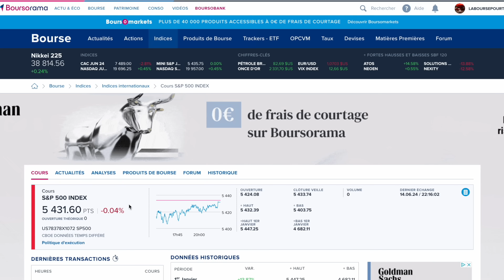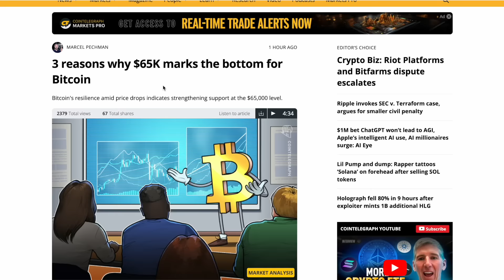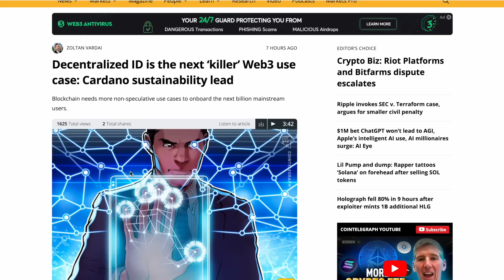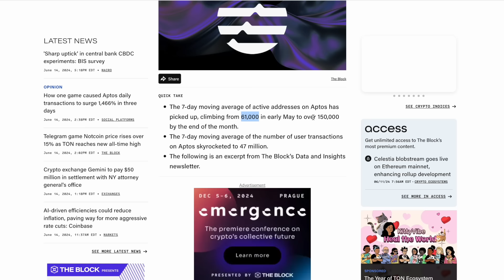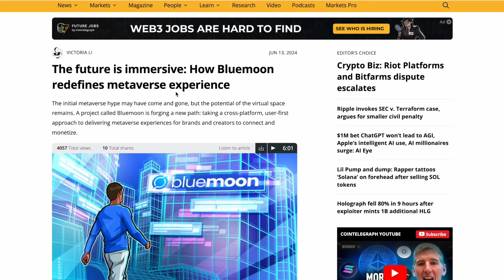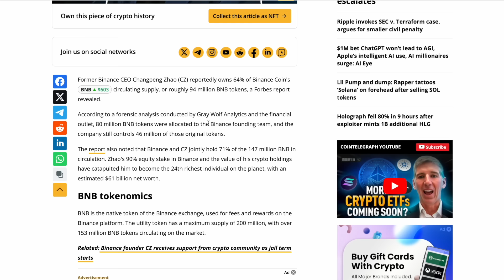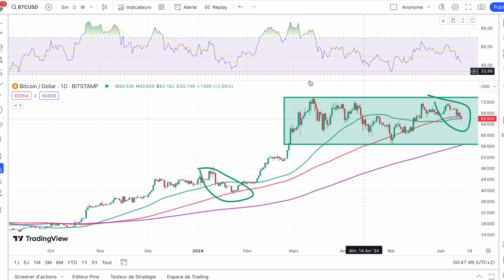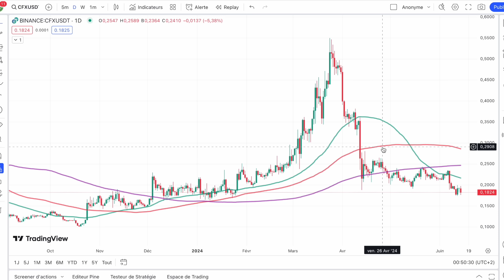🚨 15 JUIN 2024 ☀️☕️🥐 -50% TOUT DOIT DISPARAITRE 🔥 LES ALTCOINS SONT BRADES : LES SIGNAUX 🧐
0:00 Intro
1:30 Actus flash
13:30 Marché BTC & Altcoins